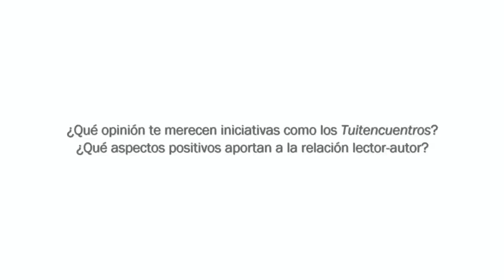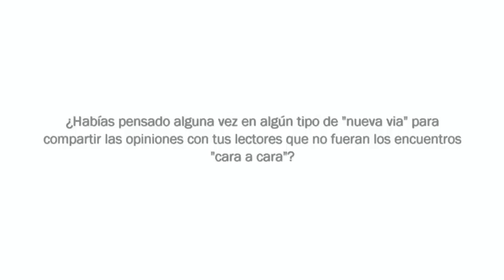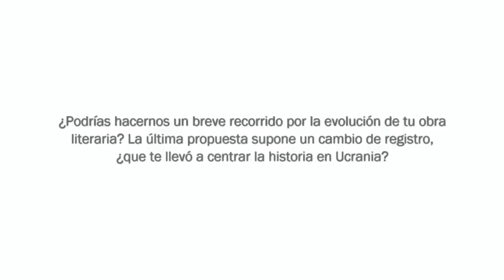Entrevista al escritor David Lozano Garbala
Entrevista con el escritor David Lozano Garbala con motivo de su cita con el Club de Lectores Juvenil "Contenedor de Océanos" dentro del ciclo de Tuitencuentros 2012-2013